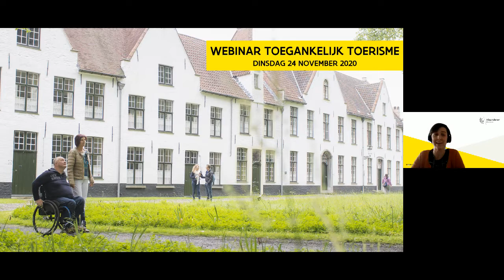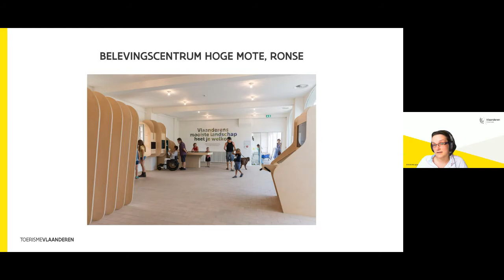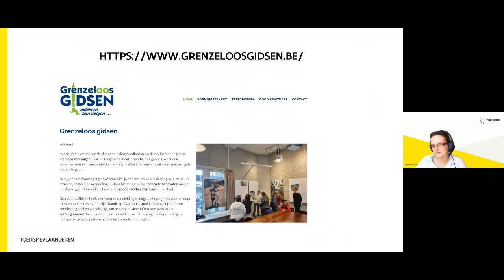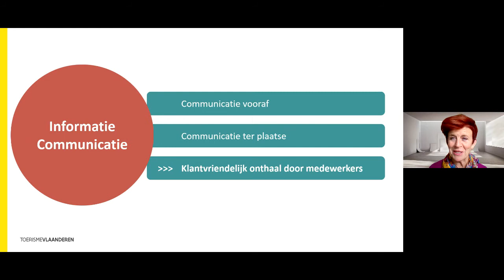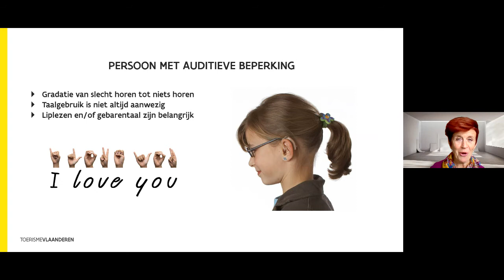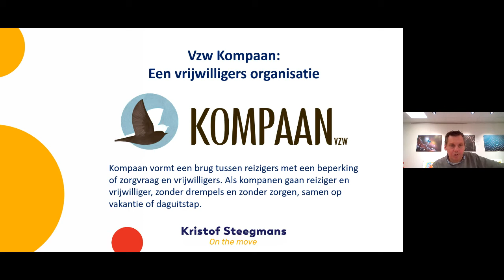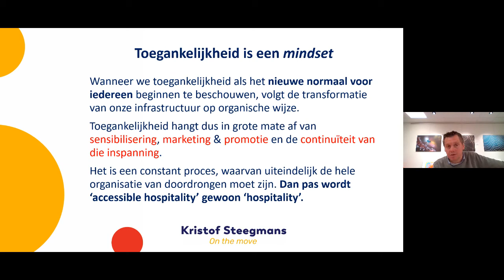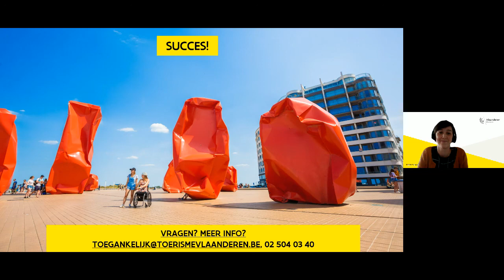Webinar "Toegankelijk toerisme" | Dinsdag 24 november 2021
Herbekijk de webinar over toegankelijk toerisme die plaatsvond op 24 november 2021